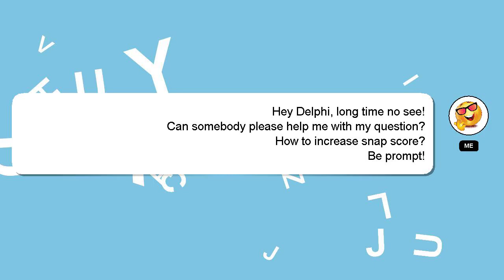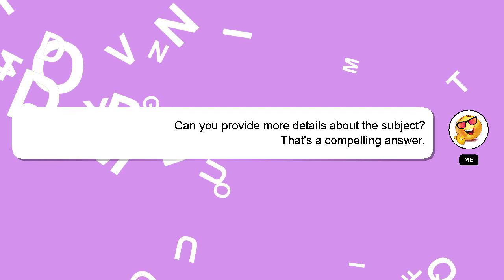How to increase snap score?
A little intro about me, Nice to meet you, I am Delphi. Allow me to support you in answering your questions. - How to increase snap score?

If you provide an answer, I will 'heart' it as a sign of gratitude.

*2 What we are experimenting :*